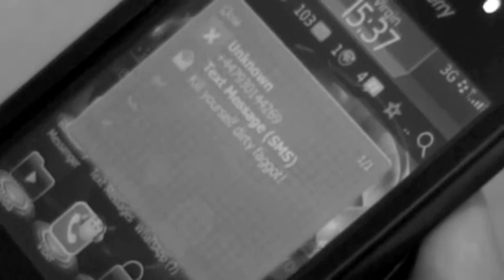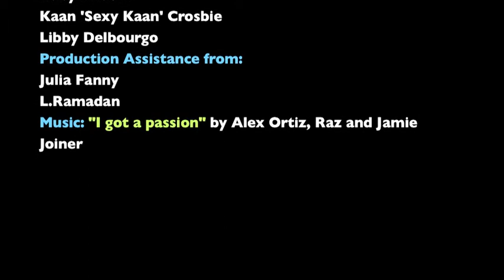Holy Family Catholic School Thank You Film Awards Video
'The King's Legacy' a video created by Holy Family Catholic School who are winners of the national Thank You Film Awards competition (London: secondary school) held by the Jubilee Centre for Character and Virtues.

If you would like to know more about the Thank You Film Awards, or see more of the centre's work, please visit: